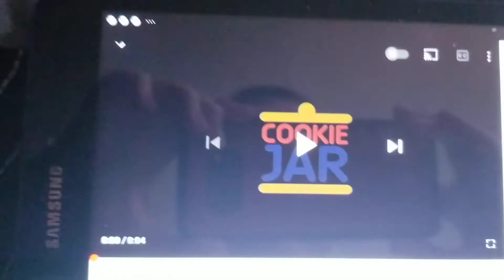United Plankton Pictures/Classic Media/TeleToon/Cookie Jar (2009-2010)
Taken From SpongeBob SquarePants
Again, This Is Fake